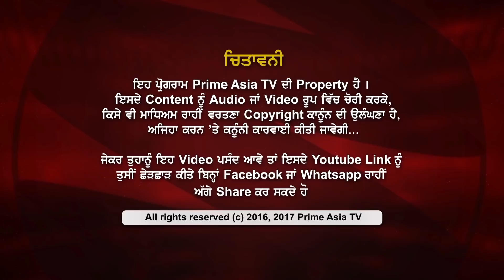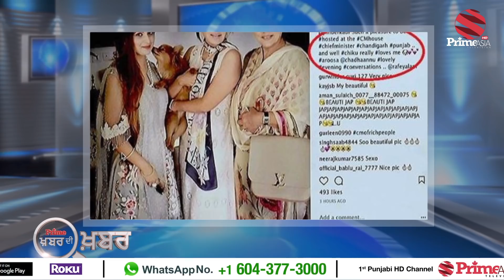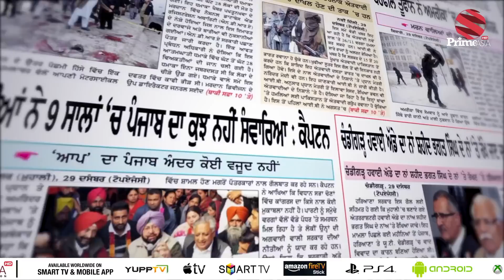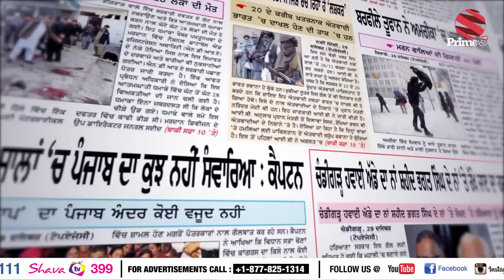PRIME KHABAR DI KHABAR 462_Reality Of Chadha Family (19-APR-2018)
04-2018

24 hours Local Punjabi Channel